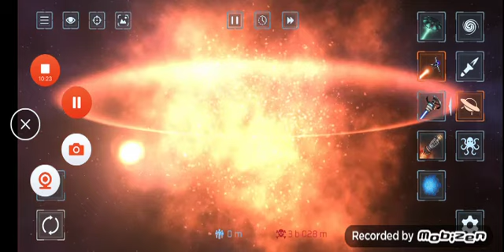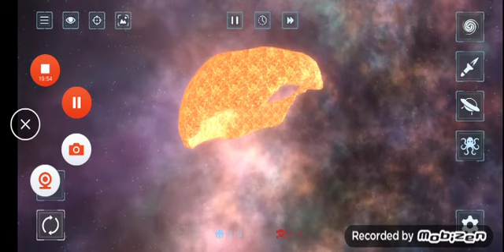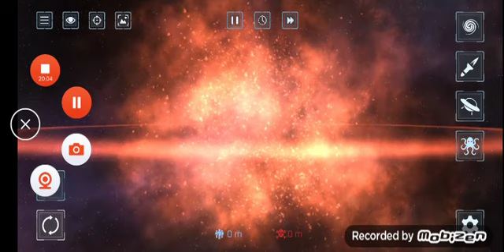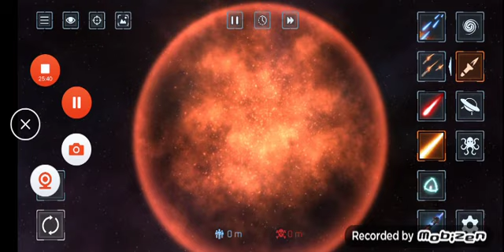i ended all planets life on solar smash..